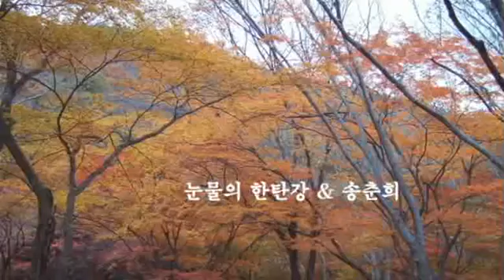눈물의 한탄강 & 송춘희